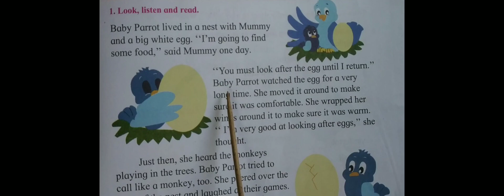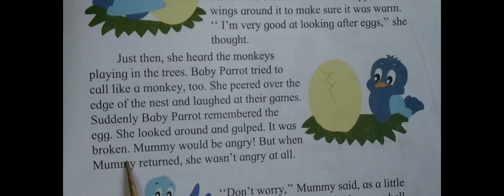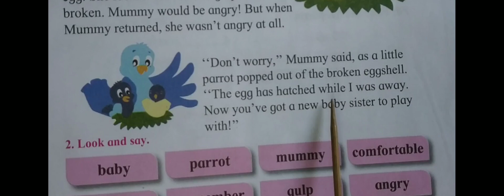Std-1 | English | Unit Seven | 3.The Egg | See, listen and repeat | for reading purpose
Objective - To improve the reading skill of students.